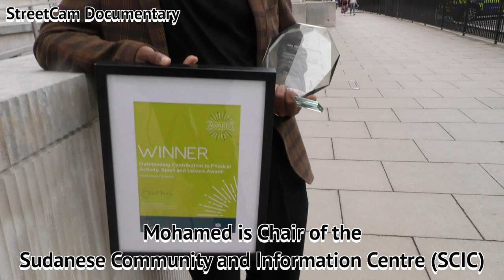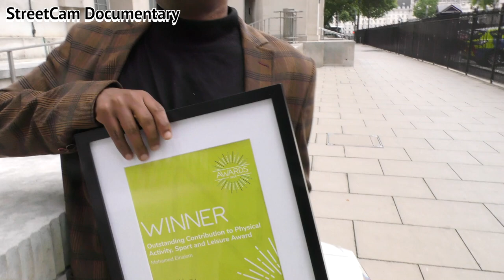Mohamed is a local hero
Sudanese community leader, Mohamed Elaniem, became a Local Hero in 2019 when the Lord Mayor of Westminster gave him an award in recognition of his outstanding contributions toward voluntary work within the borough. He has received other community awards during the last 12 months. Mohamed is the Chair of the Sudanese Community Information Centre (SCIC). He has been an active community volunteer for over twenty five years.